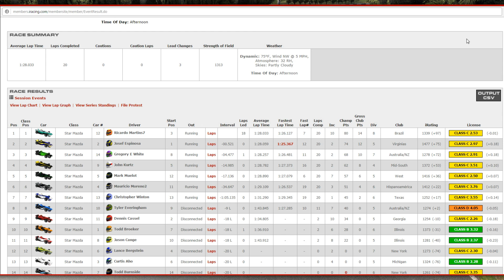iRacing - Star Mazda @ Okayama Full 2016 S2 Race 1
This week went much better than last week.  Fun track once you learn it and figure out the problem spots.  Looking at you turns 5 and 8.  Especially 8.